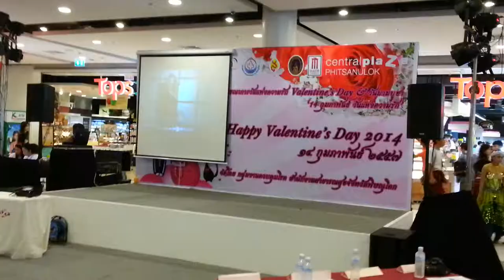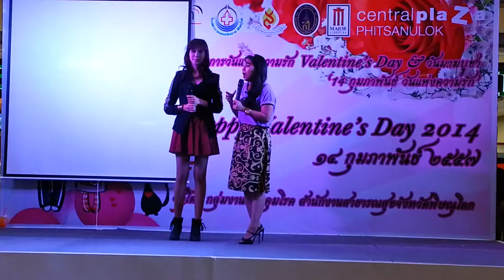One Man One Women - มินิคอนเสิร์ต พลอย ฐิตินันท์ วันที่ 14 กุมภาพันธ์ 2557 HD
บันทึกการแสดงสดมินิคอนเสิร์ตของ พลอย ฐิตินันท์ ในงาน One Man One Women ที่ชั้น 1 ศูนย์การค้าเซ็นทรัลพลาซ่าพิษณุโลก ในวันที่ 14 กุมภาพันธ์ 2557